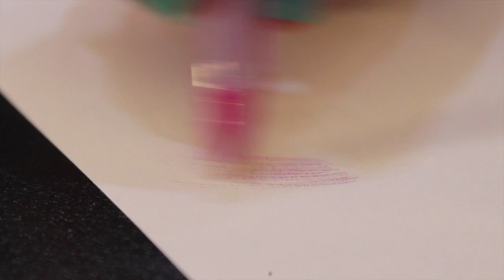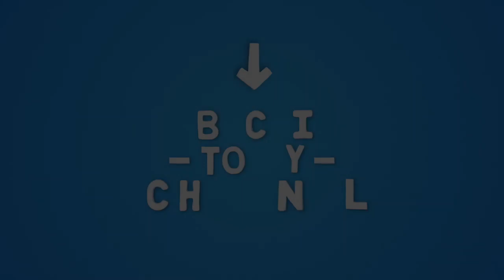Painting with a Ballpoint Pen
That's how i do it by Vera Elias, See how I paint with a ballpoint pen